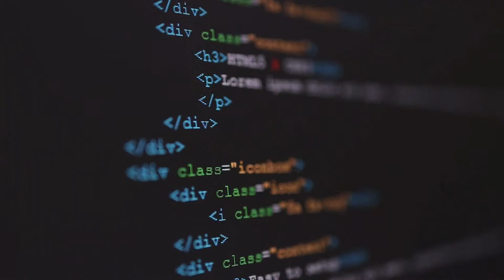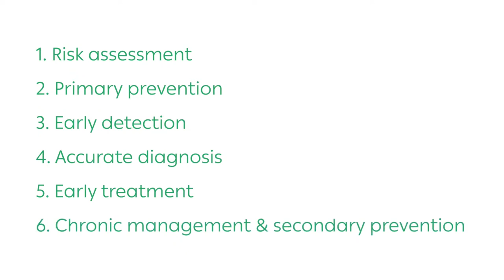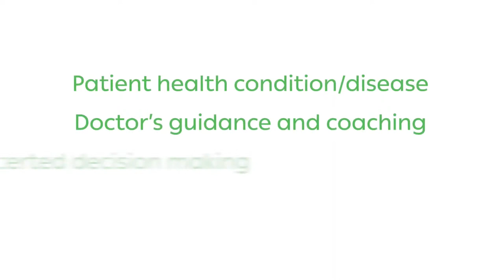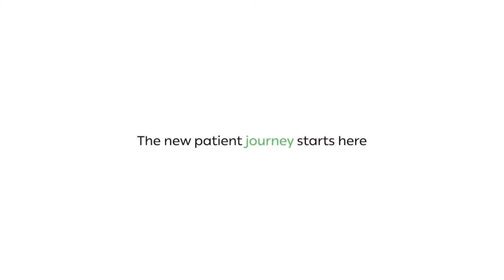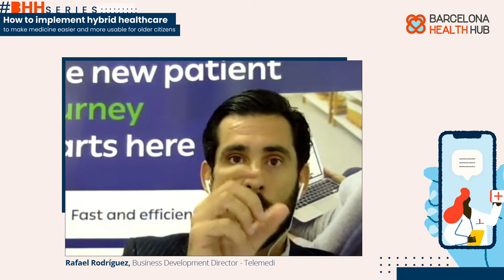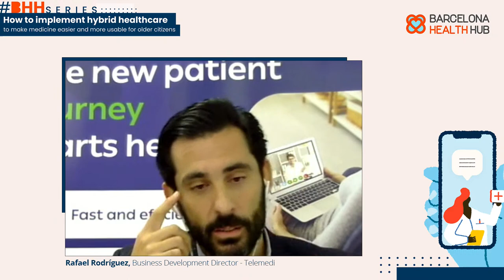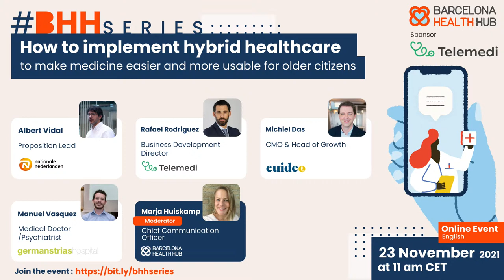BHHSeries #027: How to implement hybrid healthcare to make medicine easier for older citizens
Discover more about "How to implement hybrid healthcare to make medicine easier and more usable for older citizens" in this new episode of the BHHSeries, organized in collaboration with Telemedi, on Tuesday November 23rd.

Healthcare has changed considerably in recent years. There are different approaches, channels and technologies involved in the medical practice, however the main principle must remain the same: giving patients the medical health solution they really need, especially to the elderly.

The most important social problem is to relieve the public health service and guarantee as many in-patient visits as possible for those cases that require them. This requirement will be determined both by the specific disease, as the intensity with which a person goes through it. Weli by Nationale Nederlanden, Cuideo and Telemedi stand firmly behind the “hybrid health” model, which means creating opportunities to choose your treatment route – home care or on online consultation.

They join their forces to enhance the accessibility of elderly to the highest level of healthcare. In this webinar, they shared their approach on how to implement a hybrid model to break down barriers in modern healthcare and make it accessible and affordable for all eldery people.

Moderator Marja Huiskamp, Chief Communication Officer at Barcelona Health Hub, talked with experts from the sector: Albert Vidal Palma of Nationale Nederlanden / Weli, Michiel Das of Cuideo, Rafael Rodriguez Gonzales of Telemedi and Manuel Vázquez , Psychiatrist and GP at Germans Trias i Pujol Hospital.

Discover everything you would like to know about Telemedi‘s approach to bring back the most important aspect of a medical service: the humane factor.